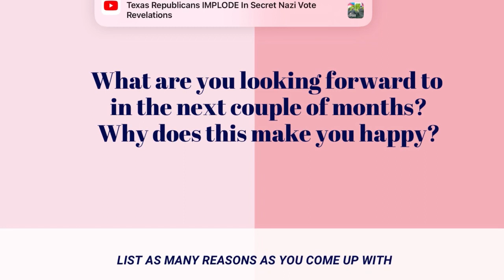Journaling is my TOP mindset activity | Journal Prompt | Hello 2024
Have you already captured your goals for the months ahead? Seeds (plans) that aren’t sowed can’t grow (progress).